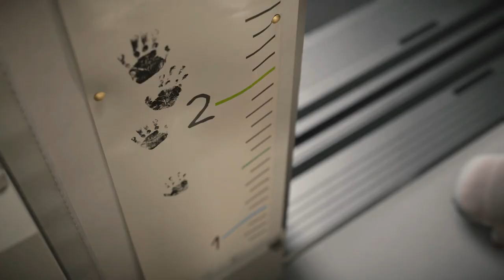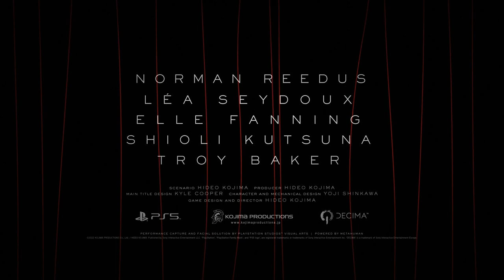Death Stranding 2 Reveal (Trailer Ru)